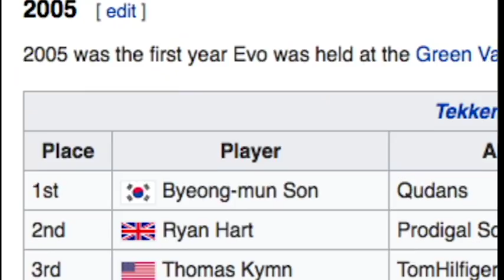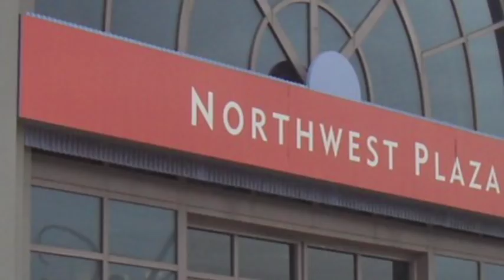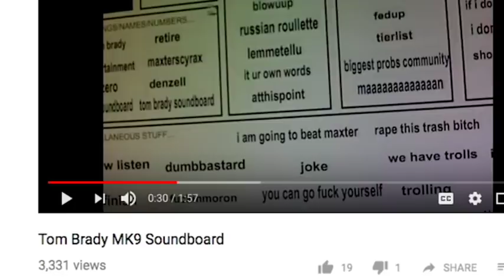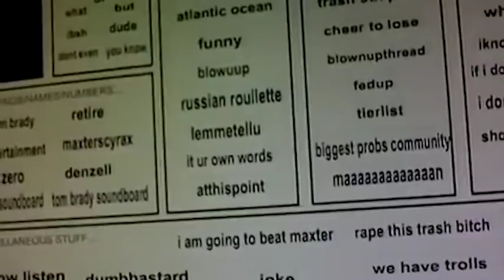BABALITY: A Mortal Kombat Documentary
The story about the rivalry between the Midwest mk9 players and the east coast Valley Stream Monsters. How the rivalry began and the eventual confrontation.

As told by Slips (Brad Vitale)

Filmed/ Edited/ Produced by Sam Corkery